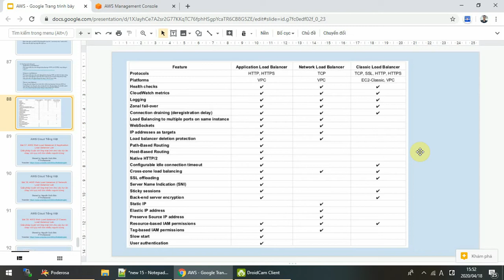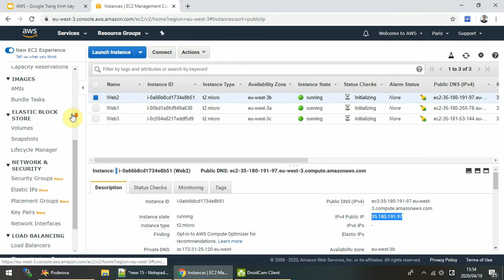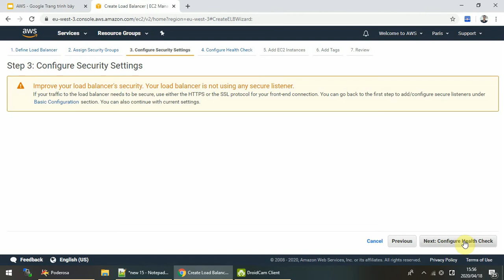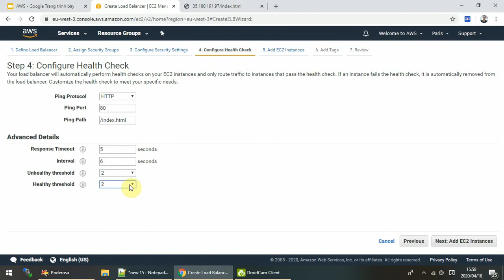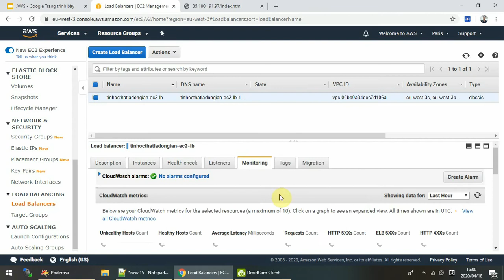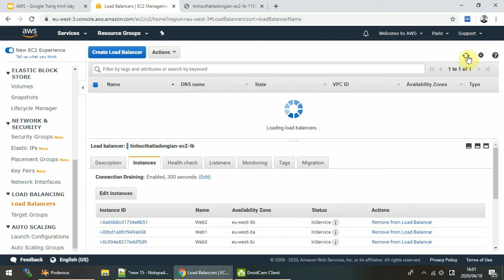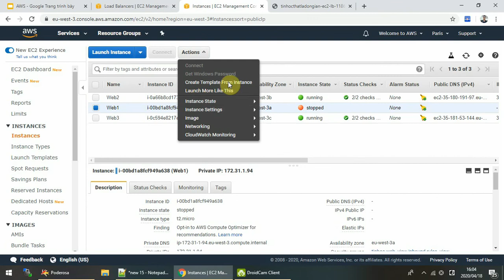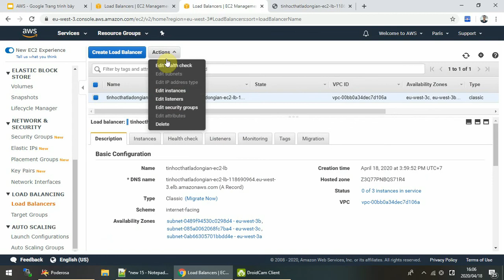Bài 39: AWS Elastic Load Balancing 4/ Classic Load Balancer Giải pháp cân bằng tải cho hệ thống lớn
Fanpage

Bài 39: AWS Elastic Load Balancing 4/ Classic Load Balancer Lab
Giải pháp cân bằng tải tuyệt vời ông mặt trời cho các dự án chạy với quy mô lớn nhiều người dùng